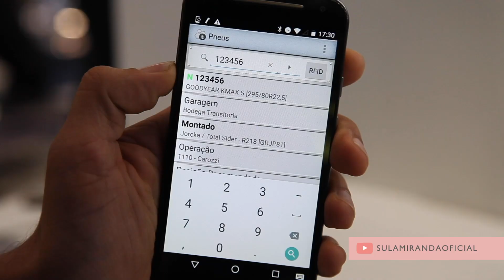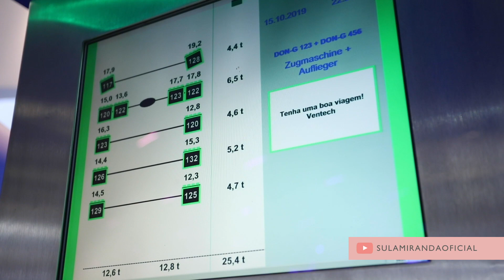Pílula Fenatran: Goodyear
Eduardo Schilling mostra as inovações da empresa.